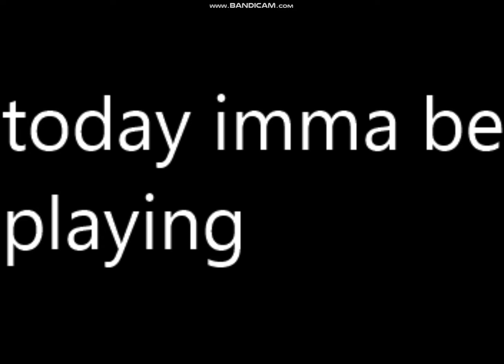The Roblox Item Asylum Experience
i was too lazy to edit it more then i did